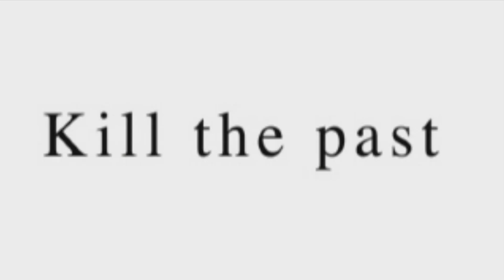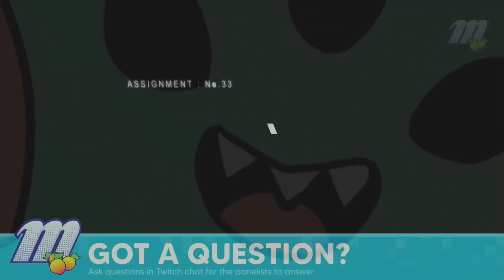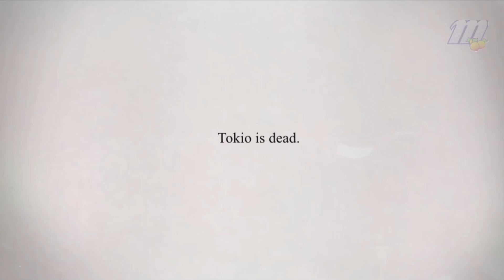「Suda51 MoMoCon Panel Interview」5/23/2020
WE NEED LESS CORONA MORE SUDA!!!

Thanks for reading me!
This is a Suda51 Interview I found. Enjoy you dirty clones ;)

COOL PEOPLE TO CHECK OUT!

Got any suggestions? Message Me!